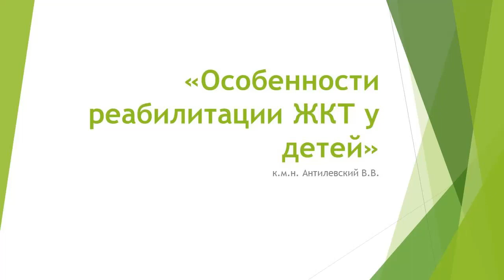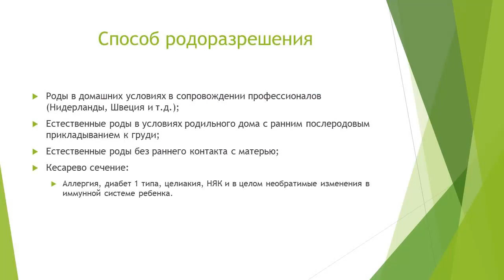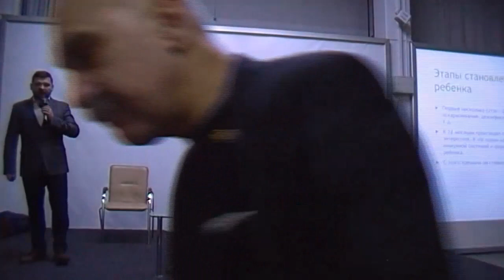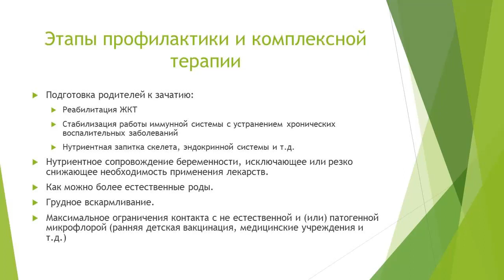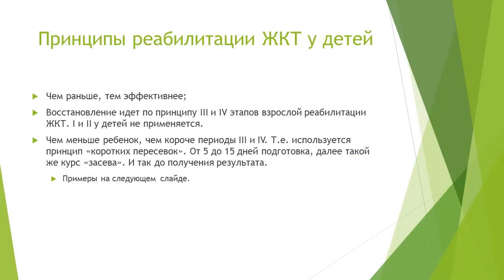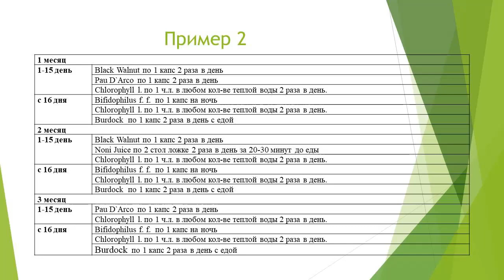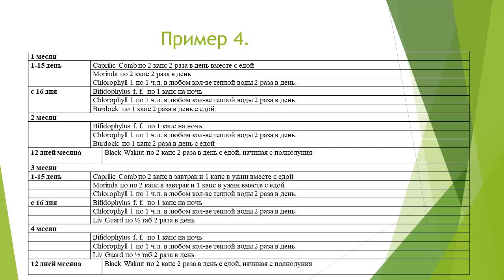Детское здоровье. Как заложить ребенку крепкое здоровье на всю его жизнь (кмн, доктор В.Антилевский)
Узнайте, почему здоровье ребенка  напрямую зависит от состояния его кишечной микрофлоры; почему рожать нужно естественным путем, и что делать, если все же было кесарево сечение. Что такое "пересевки микрофлоры кишечника", как это сделать правильно, эффективно,  и не нанося вреда ребенку.  Как заложить фундамент крепкого здоровья ребенку на всю его последующую жизнь. Именно об этом - лекция доктора-нутрициолога В.Антилевского.
Возникли вопросы?
Как получить дисконт на продукцию компании NSP?
Пройдите по ссылке и заполните все поля со звёздочкой:
Обращайтесь мы знаем как Вам помочь.
Скайп: MIRON_AF
Мы в интернете: